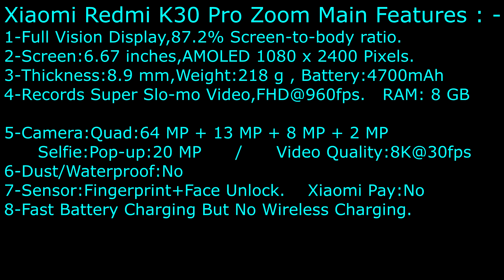Xiaomi Redmi K30 Pro Zoom Version | Specifications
Xiaomi Redmi K30 Pro Zoom - Main Features,Colors & Official Photos

To find out about old phones specs,check my previous videos.